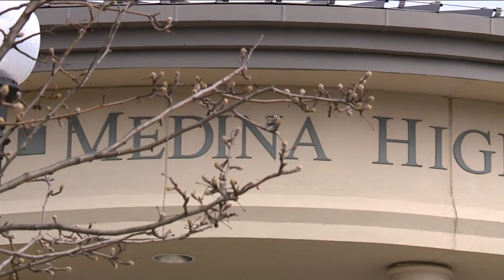High school seniors worry about missing last months of school, graduation, sporting events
The senior year of high school is supposed to be filled with special rights of passage, but the class of 2020 is dealing with confusion, concern and some sadness.